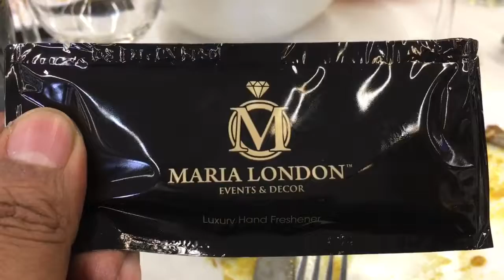Food by Maria London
A good catering company specialising in Events & Weddings. Food was in abundance. The staff were pleasant & accommodating.